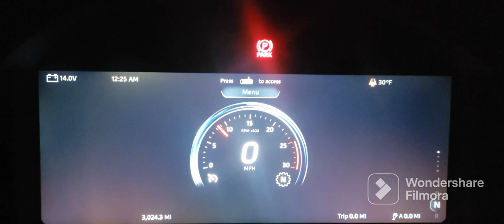Daily Vlog//3-8-23//questions of the day....